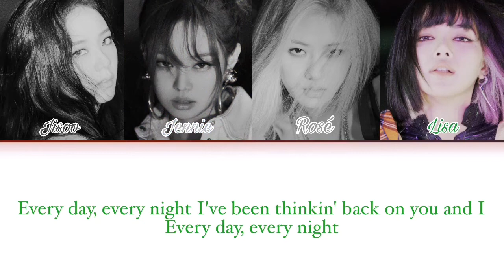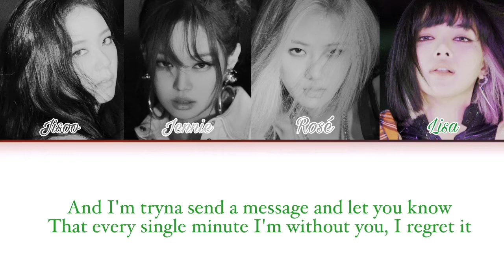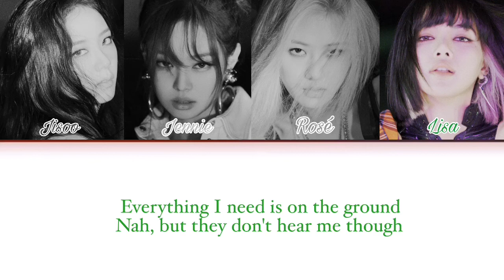How Would BLACKPINK Sing ‘On The Ground’ By Rosé (Color Coded Lyrics)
This is not a real BLACKPINK cover. So please don’t say this is FAKE.